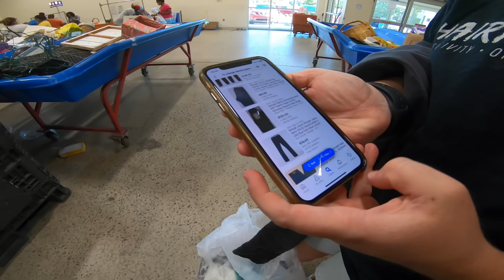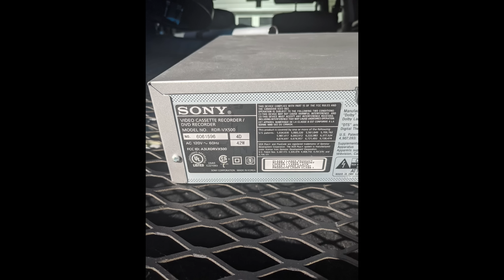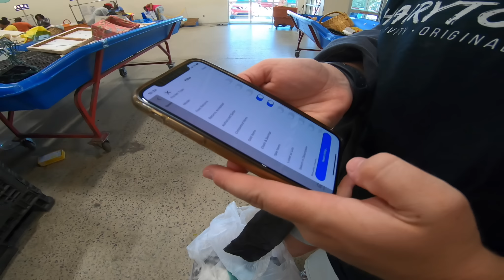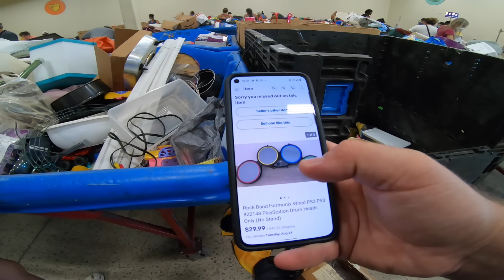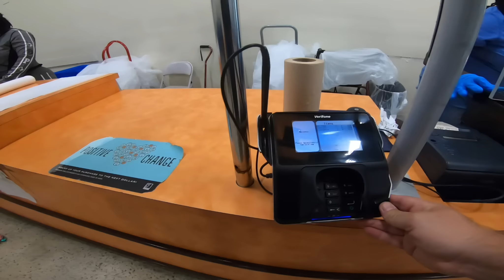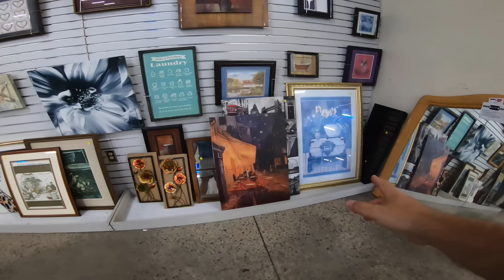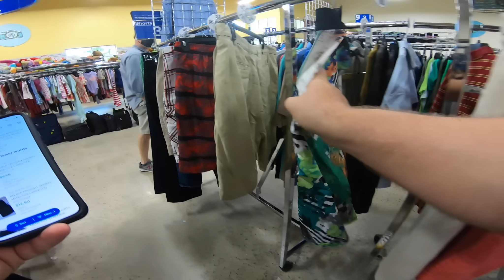She's Already Finding Better Stuff Than I Am!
My wife Hayley and I hit up a local Goodwill to find some new items to sell on ebay! She quit her job a few months ago to join me in this full time and she's getting SO GOOD. Today was the first day she found better stuff than I did! The business has been so good lately and having her jump on board full time was key to that growth.

If you want to send us some mail :)